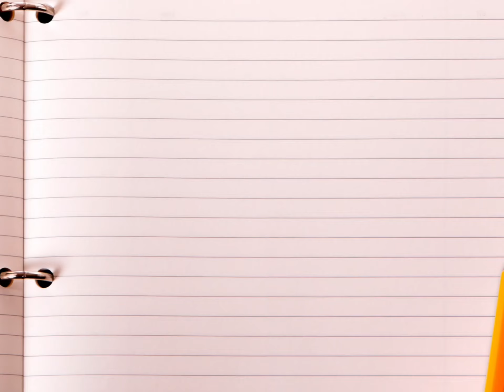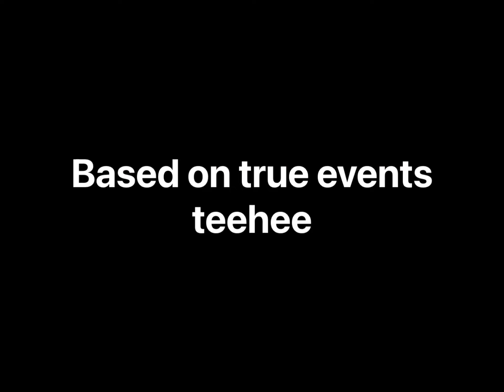Types of people in exams (true events🤪)